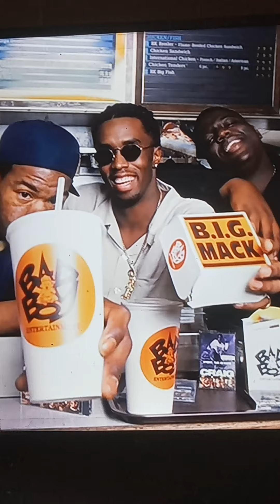Tonight P Diddy Biggie Smalls Shituation & Gene Deal Craig Mack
The Nard Father Chronicles.